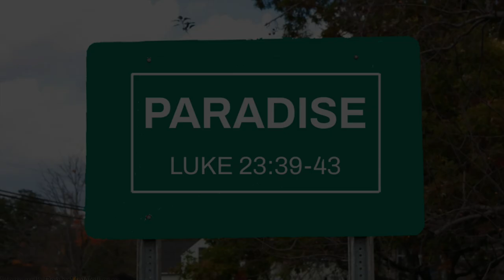Paradise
What happens to us when we die?